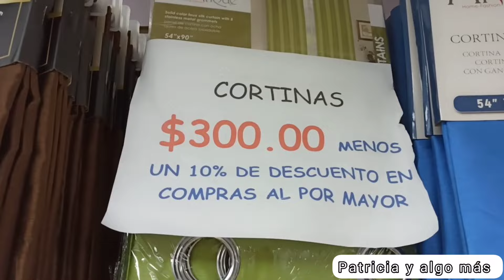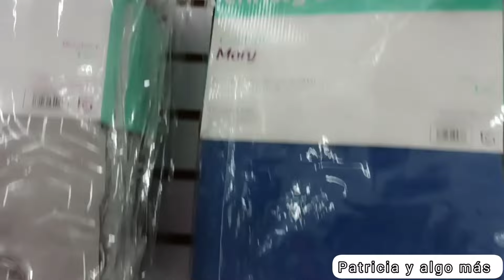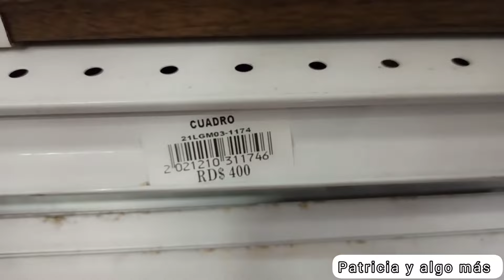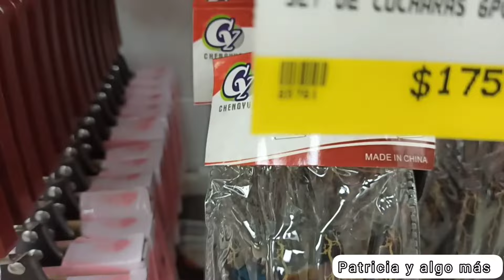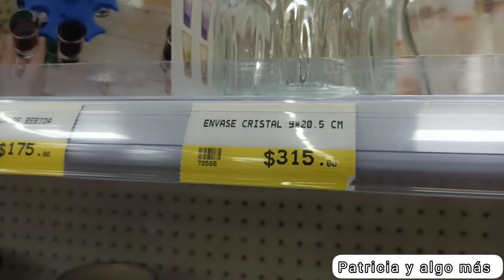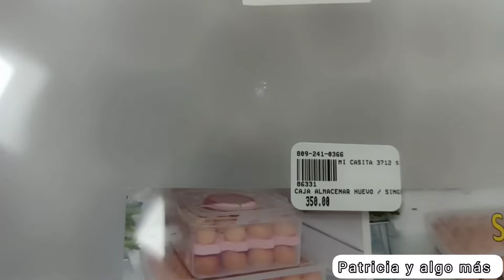como va el negocio Recorrido por las tiendas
linduras les cuento cómo va el negocio y como sigue todo las llevo a unos recorrido por varias tiendas mil bendiciones